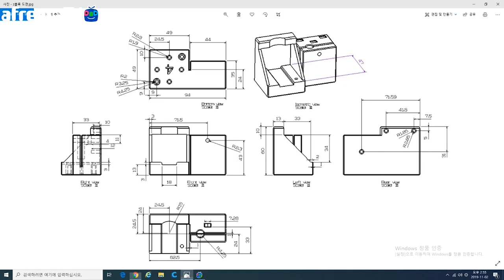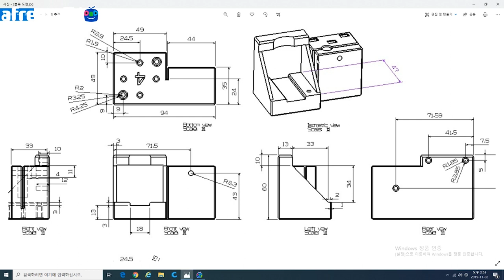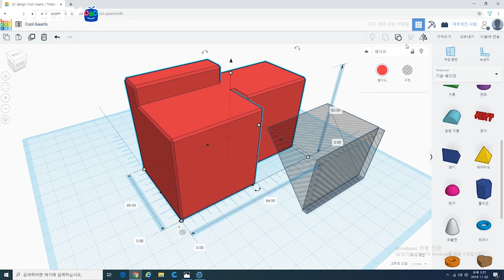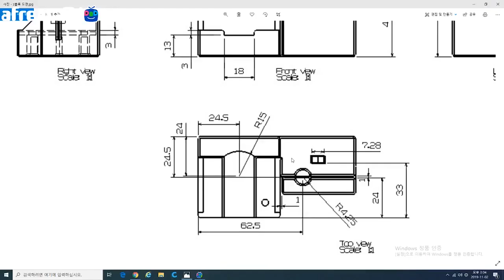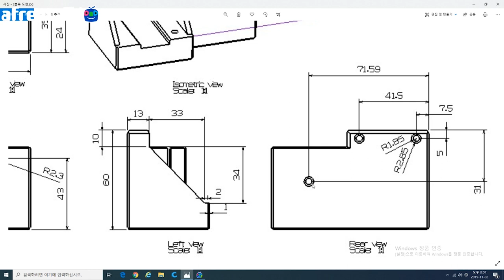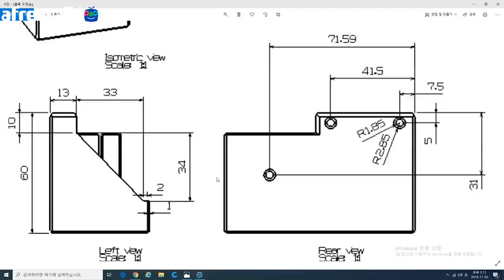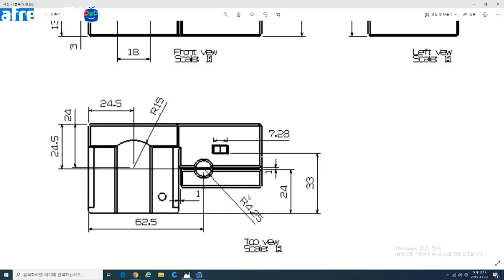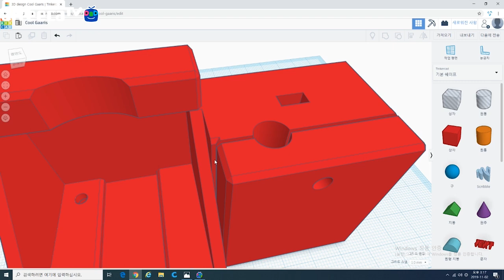[어중이의 모델링 교실] 제 15화 틴커캐드로 크리메이커 블록 만들기 5탄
[크리메이커 TV] 어중이의 모델링 제 15화 틴커캐드로 크리메이커 블록 만들기 5탄입니다.